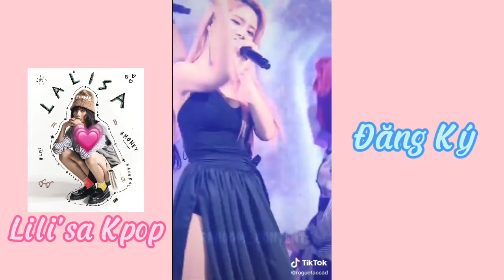[ Mamamoo ] Vocal Đỉnh Nhất Girlgroup Kpop Gen 3 - Solar - Mamamoo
Xin chào mình là Lili'sa Kpop đây❤
Kênh của mình đăng về tiktok của các idol Kpop💋
Mọi người muốn mình làm về ai thì cứ bình luận để mình ra video cho mọi người💕
Mong mọi người ủng hộ bằng cách đăng ký & like video hộ mình nha🔥
Kênh đăng video vào lúc :
☛ 6 giờ sáng
☛ 1 giờ chiều
Mong mọi người theo dõi 😍😍
                              Yêu Mọi Người ❤
                                                  Lili'sa Kpop🎉